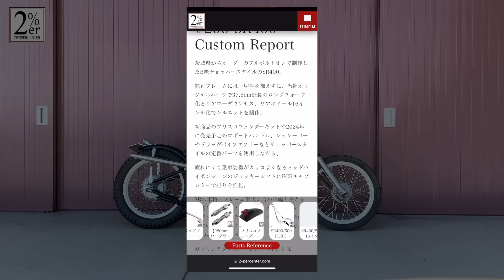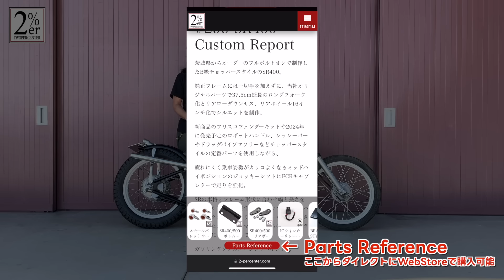SR400 ハードテール チョッパー カスタム ご紹介 2%er №290 SR500 chopper custom japan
SR400/500メインのカスタムショップ、滋賀県の2％ERの動画です。
オーナーさまの体格に合わせコンパクトに制作させていただきました！

〇このSR400のカスタム詳細はこちら(WEBサイト）

『各リンク』ーーーーーーーーーーーー
以下 〇 印のものはリンク先のwebストアでご購入いただけます。
※商品の仕様や価格は予告なく変更する可能性がございます

【ウェア】
"〇2%ER x JERKGARAGE メッシュキャップ ブラック　￥3,800

"〇2%ER バイカーシェード（サングラス）　￥5000-

"〇BAD PSYCHO HEAD BPT-021 シルバーネックレス　￥13000-

【ヘルメット】
"〇オーシャンビートル500TXヘルメット　￥30000-

『各部使用パーツ』ーーーーーーーーー

【フロントフォーク】
●ナロートリプルツリー

【フロントホイール】
●ホンダ小排気量車から加工流用

●GUIDE製 ビンテージヘッドライト

【ハンドル/ハンドル周り】
●ワンオフハンドル

"〇アルミショートブレーキレバーセット ￥3,500

"〇アマルタイプスロットル/ブラック　￥4,000

【ガソリンタンク】
●コフィンタンク

【ウインカー】
"〇公認スタービーンズウインカー　ブラック　4ケセット ￥14,500

"〇ユニバーサルウインカーステー 10Aタイプ　スチールブラック ￥2,200

【マフラー】
●右アップ出しマフラー

【インテーク】
"〇FCRキャブレター39φ　取り付けアダプターセット　SR400/500 ￥83,000

【ステップ/シフター】
"〇ミッドハイジョッキーシフトキット/パーカライズ　￥81,500

【シート】
●ワンオフシングルシート

【リアホイール】
●19インチリアホイール

【リアフェンダー】
"〇汎用　5インチスチールリブフェンダー ￥13,970

"〇リブフェンダー用補強プレート ￥2,200

"〇ユニバーサルステー スチール Aタイプ　￥5,600

"〇ミニクロッカーテールライト ￥13,500

【　2％ＥＲ　（　ツーパーセンター　）】
〇WEB SITE(ウェブサイト

〇営業時間　；　10；30　～　20；00　　　定休日　；　水曜日

オリジナルパーツ製作、業者様ＯＥＭパーツ製作、加工下請け、通販、業販
《 SNS 》
〇『 FACEBOOK（フェイスブック）』 ； 2％ＥＲ　ＣＵＳＴＯＭ　ＢＩＫＥ　ＳＨＯＰ

オフィシャル ; 2persenter official

〇『 TikTok 』（ティックトック）
2persenter

＠2persenter